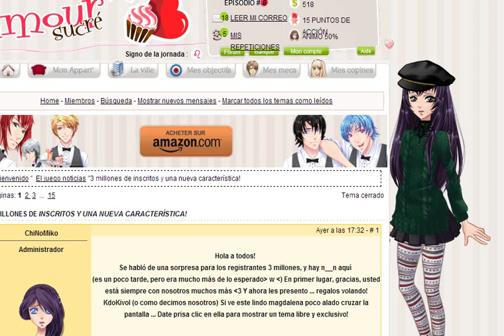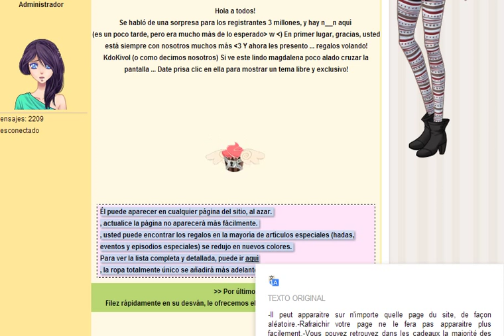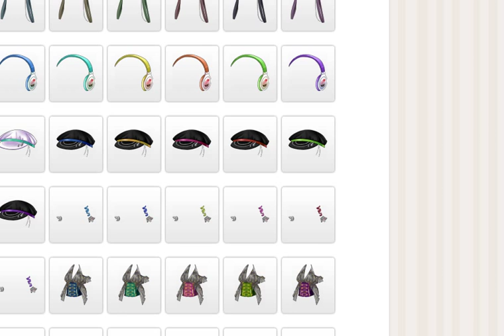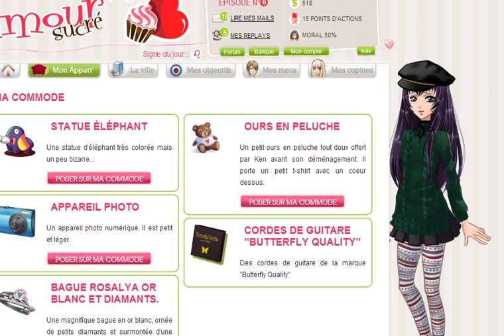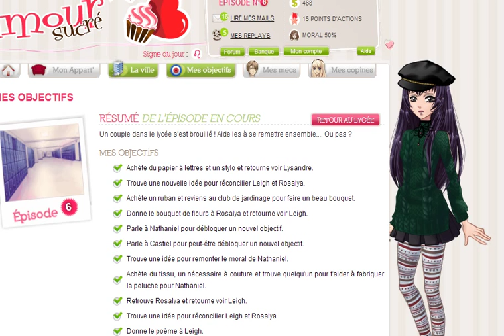Ya somos mas de 3 Millones de Sucretes en Amour Sucre!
waa mi voz anda rara xD pero siii wiiii aqui el evento por que el muffin de ChiNoMiko
en Donde. Leigh!!! ahora que lo pienzo regalan algunas cosas que parecen estan aqui en este evento de Amour sucre,.,O.O si habra en CDM?? por que los auriculares azules los tengo y gratis ewe si austedes no les sale el auricular algo debe salirles en 0$" creo!